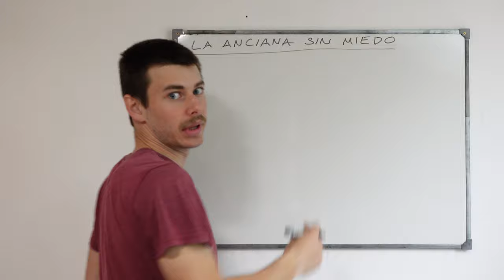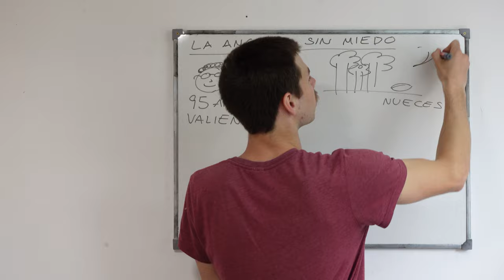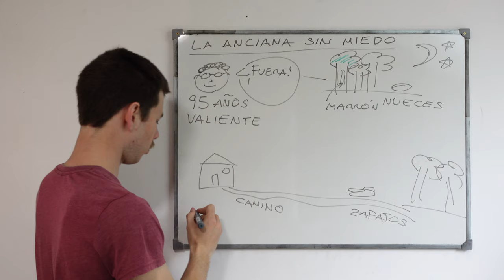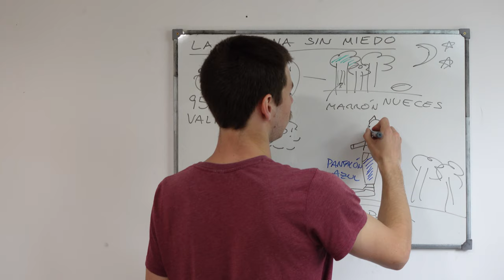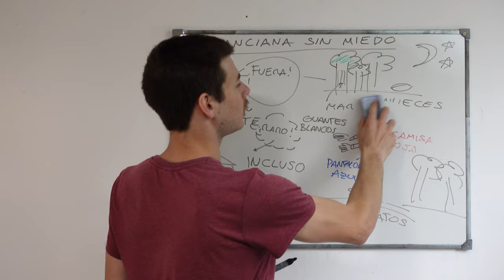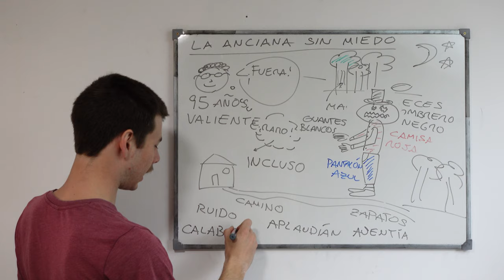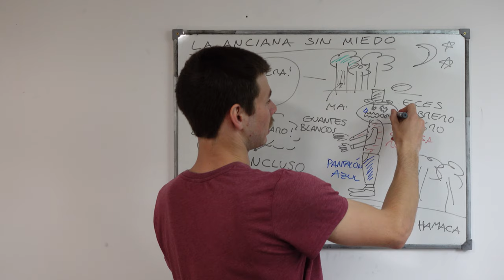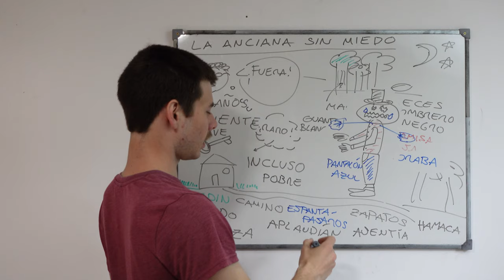Spanish comprehensible input full course | Story 21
Welcome to Fabulaudit, the full spanish comprehensible input course to acquire the language from nothing to native. This is the story number 21 from the spanish full course. It is told exclusively in comprehensible spanish, with the aid of drawings and gestures. The only thing you have to do is listen as attentively as possible. Enjoy it!

Story 21 is "La anciana sin miedo".